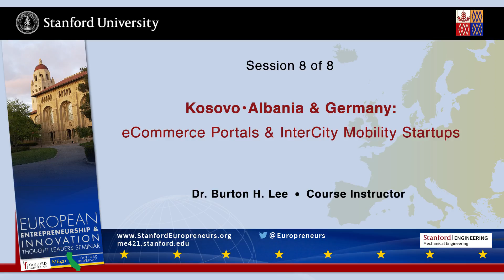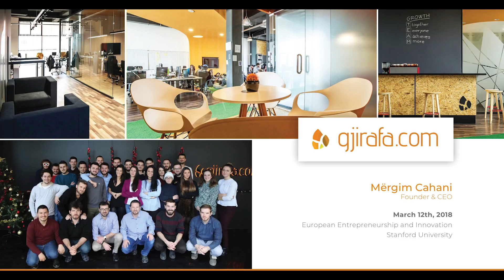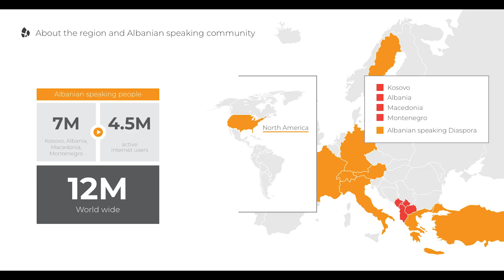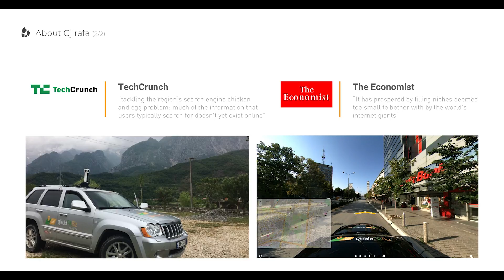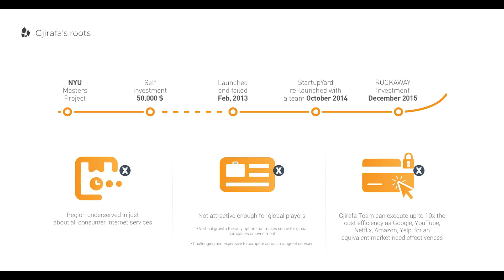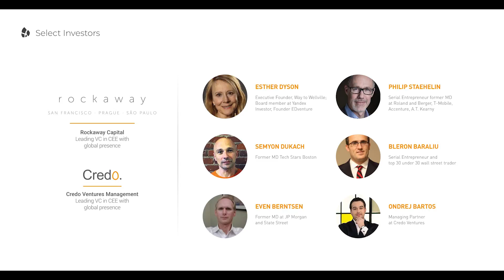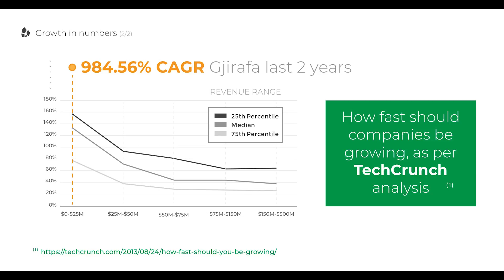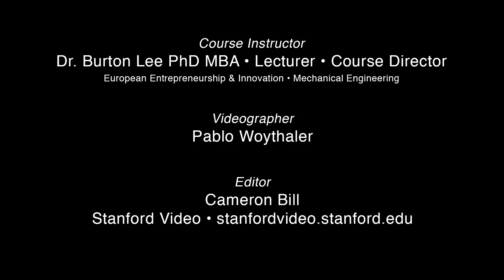Kosovo :: Mergim Cahani - Gjirafa - eCommerce Portals in SE Europe - Mar 12 2018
SPEAKERS: Mergim Cahani - Founder & CEO, Gjirafa, Pristina, Kosovo; Burton Lee - Lecturer, European Entrepreneurship & Innovation, Stanford Engineering

Mar 12 2018 - "Kosovo | Albania & Germany : eCommerce Portals & InterCity Mobility Startups" - Session #8, Year Nine, of Stanford Engineering's "European Entrepreneurship and Innovation" speaker series for 2018. Speaker bios, presentation slides and videos are available

EUROPEAN PARTNERS - 2018 - YEAR NINE